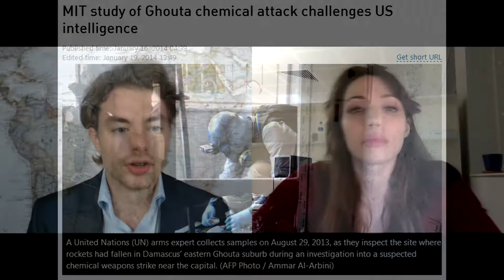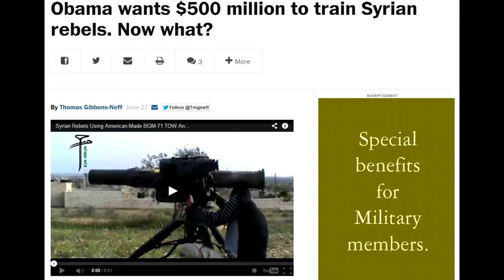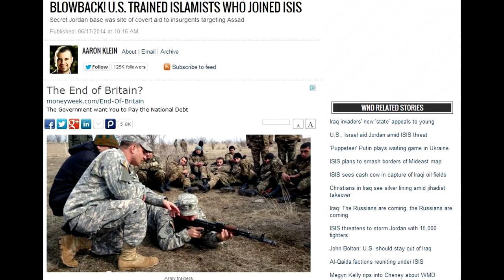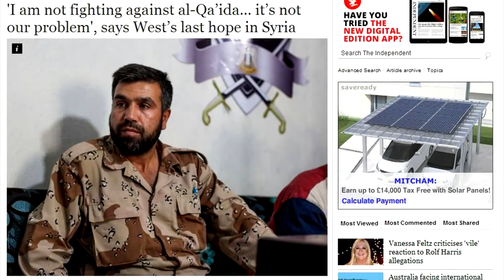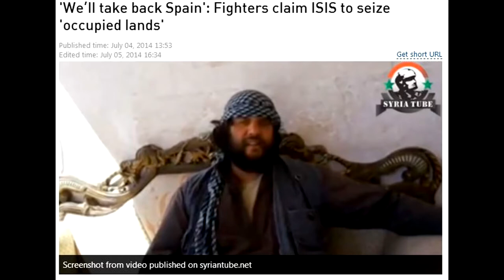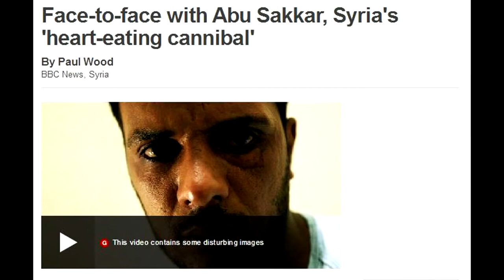The Truth About ISIS With Syrian Girl